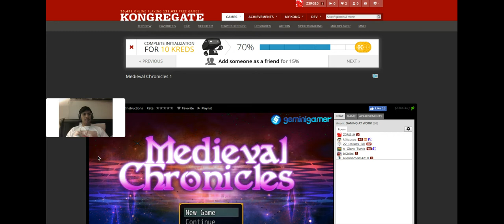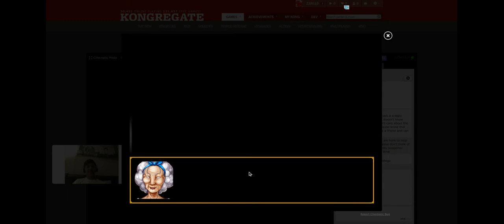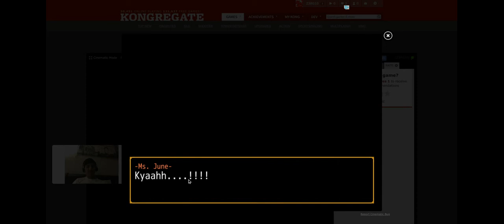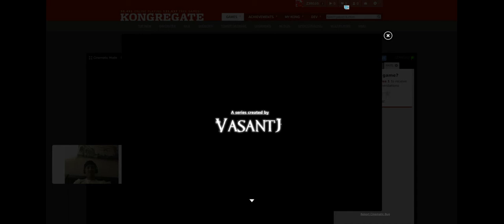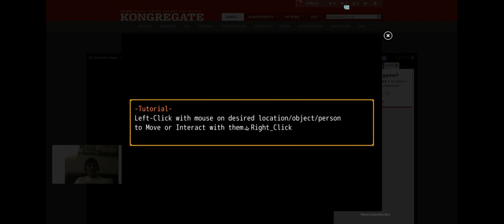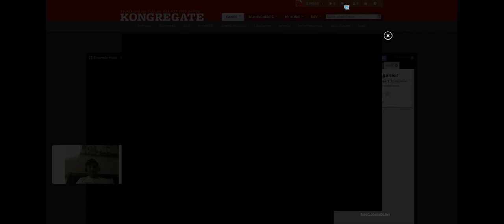medieval chronicles 1 gameplay (great game)